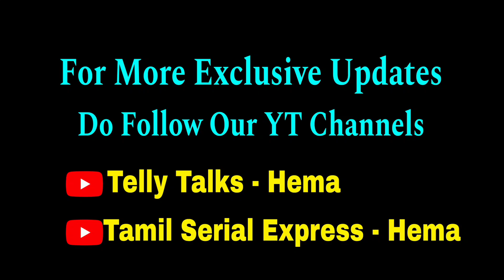நீண்ட நாட்களாக எதிர்பார்த்துக் காத்திருக்கும் சீரியலின் SEASON 2 SHOOT விரைவில்🤗